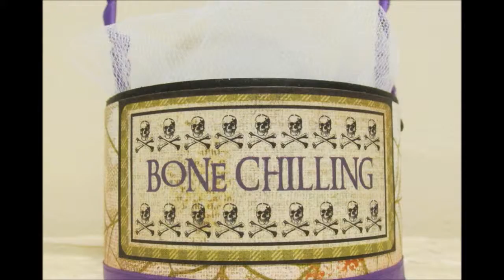Cómo hacer un caldero para Halloween reciclado | Luisa PaperCrafts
Hola hoy vamos a reciclar y hacer un calderito para Halloween.